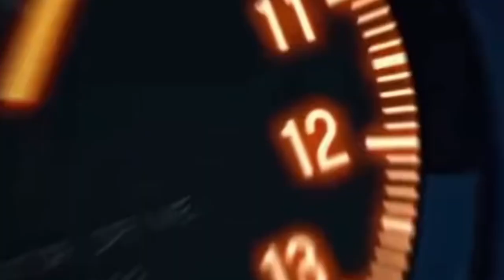Mask Of The Oni Album Trailer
This is going to change everything.. You ready?